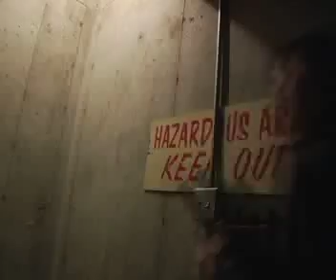Shinobi (full trailer)